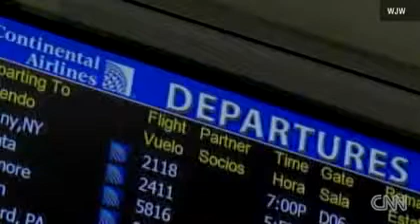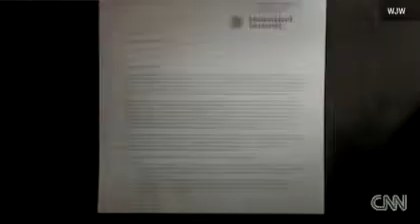6yo girl on U.S. anti-terrorist No Fly List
An Ohio family recently learned their 6-year-old daughter was on the Department of Homeland Security's 'No Fly List.

Alyssa Thomas, 6, was traveling with her parents when a ticket agent notified the family she was on the list of restricted fliers.

"We were, like, puzzled," said her father, Dr. Santhosh Thomas. "I'm like, well, she's kinda six-years-old and this is not something that should be typical."

When the family tried to clear up the issue with Homeland Security, they received a letter notifying them that it could not be changed.

"She's been flying since she was two-months old, so that has not been an issue," said Dr. Thomas. "In fact, we had traveled to Mexico in February and there were no issues at that time."

Transportation Security Administration told that Alyssa never had any problems before because the "Secure Flight Program" just went into effect in June for all domestic flights.

"The watch lists are an important layer of security to prevent individuals with known or suspected ties to terrorism from flying," a TSA spokesman told.

The Thomas family plans to make another appeal to Homeland Security.